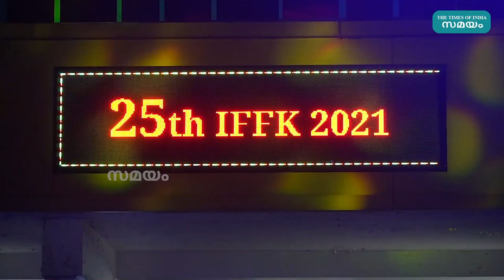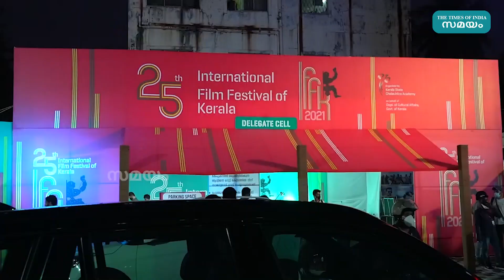ഐഎഫ്എഫ്കെ 2022 ഫെബ്രുവരി 4 മുതല്‍ 11 വരെ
2022 ഫെബ്രുവരി നാല് മുതല്‍ 11 വരെയാണ് ഐഎഫ്എഫ്കെ നടക്കുകയെന്ന് സിനിമ- സാംസ്‌കാരിക മന്ത്രി സജി ചെറിയാനാണ് അറിയിച്ചത്. തിരുവനന്തപുരം തന്നെയാകും വേദിയെന്നും മേളയുടെ ഉദ്ഘാടനം നിശാഗന്ധി ഓഡിറ്റോറിയത്തില്‍ 2022 ഫെബ്രുവരി നാലിന് വൈകീട്ട് ആറ് മണിക്ക് മുഖ്യമന്ത്രി പിണറായി വിജയന്‍ നിര്‍വഹിക്കുമെന്നും അദ്ദേഹം വ്യക്തമാക്കിയിട്ടുണ്ട്. കൊവിഡ് വ്യാപനത്തിന്റെ പശ്ചാത്തലത്തില്‍ കഴിഞ്ഞ ജൂലൈ മാസം നടത്താന്‍ കഴിയാതിരുന്ന രാജ്യാന്തര ഡോക്യുമെന്ററി ഹ്രസ്വചിത്രമേള (ഐഎസ്എഫ്ഡികെ) 2021 ഡിസംബര്‍ ഒമ്പത് മുതല്‍ 14 വരെ നടത്തുമെന്നും അറിയിച്ചിട്ടുണ്ട്.